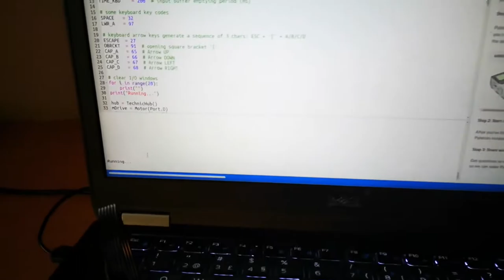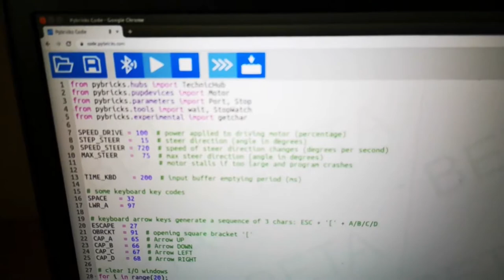Pybricks - getchar() - part 1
Demonstrating how to use "getchar()" on Pybricks to receive input from the keyboard through the IDE I/O Window. The hub and motors configuration is identical to the one used by LEGO 42109 Top Gear Rally Car.